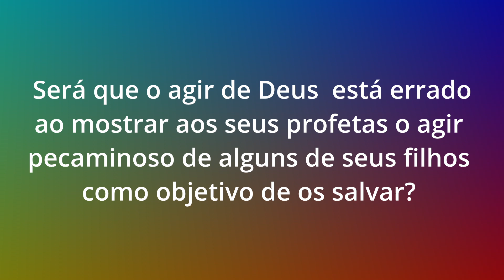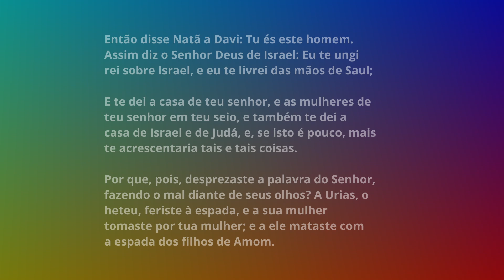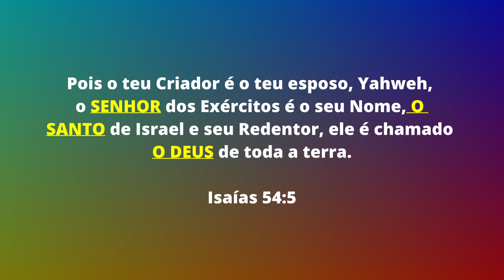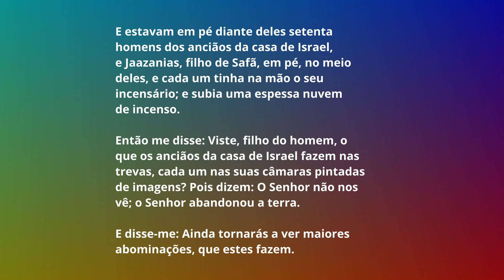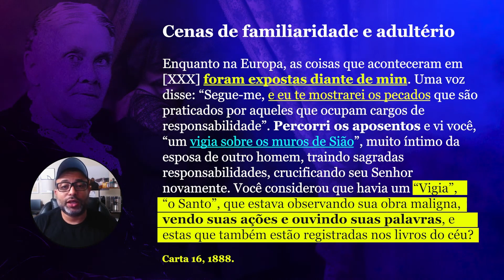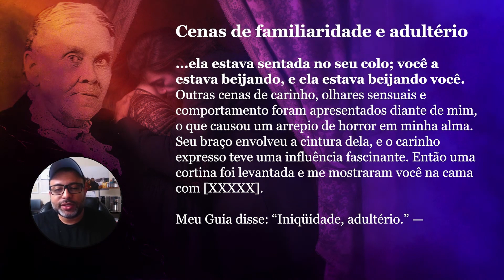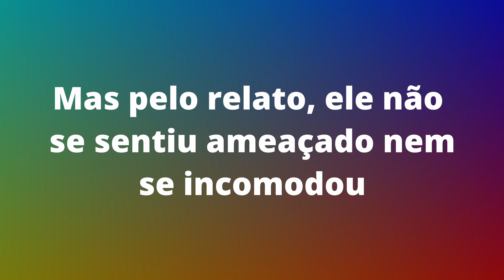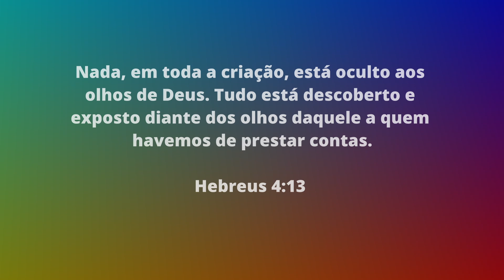React: deus Me Mostrou #05 - Big Brother Adventista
React do vídeo do canal Para Que Possamos